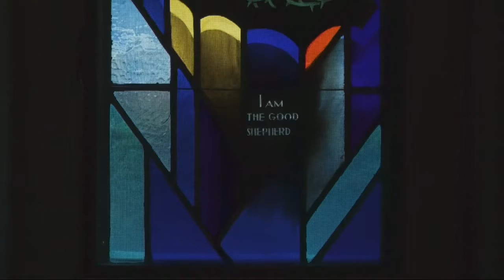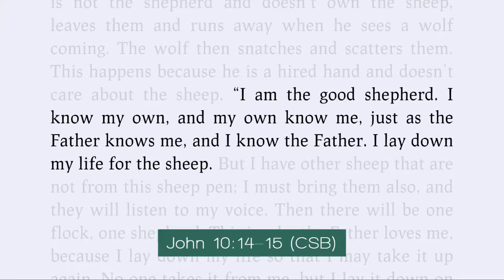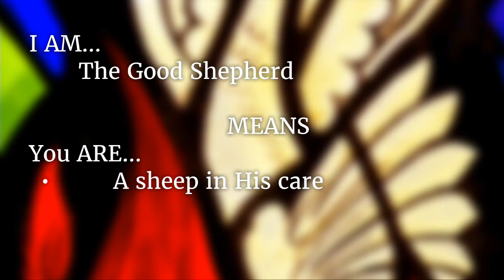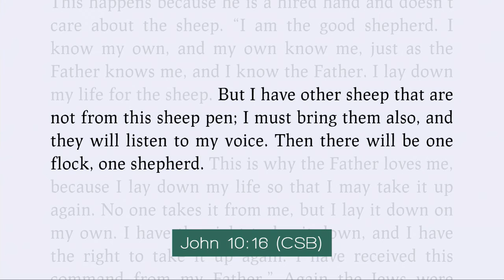Easter4 - Message - Speaking of Hope: I AM the Good Shepherd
John 10:14-15